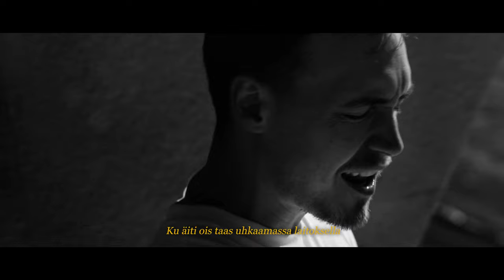Dilemma - Ulkopuolinen (Albumi ulos tammikuussa 2023)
Albumi ulos tammikuussa 2023!

Videon ohjaus, kuvaus & leikkaus: Santi Fox
Värimäärittely & online-edit: Atte Merikallio
Biisin tuotanto: Millionaire Men
Lyriikat: Dilemma